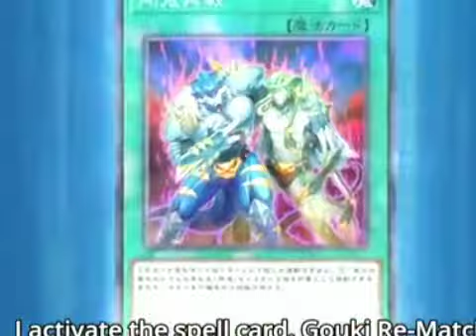63 RAINBOW MUSIC FT CASEY JONES LA TOSCANA